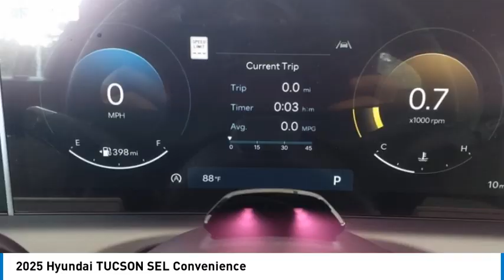2025 Hyundai TUCSON Decatur TX 350015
2025 Hyundai TUCSON SEL Convenience

2111 US HWY 287 South

Don't miss this 2025 Hyundai TUCSON. It's equipped with great features. You'll want to take this vehicle home. Make a great choice today.